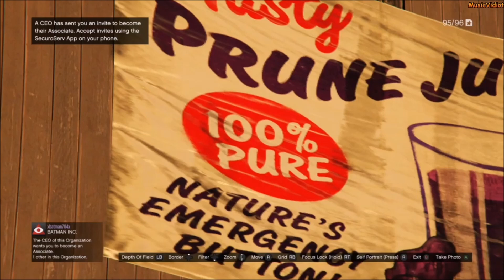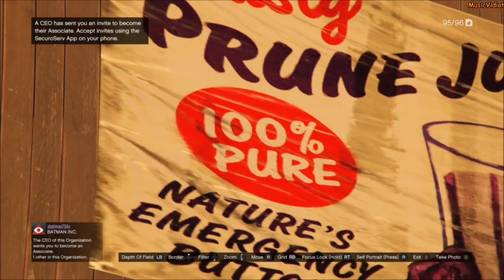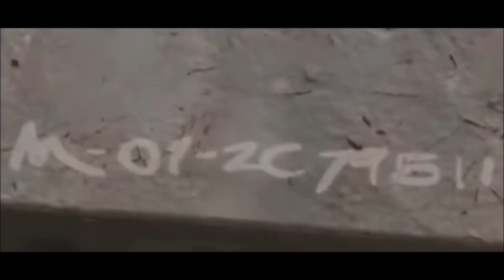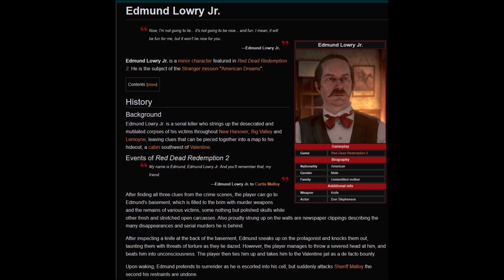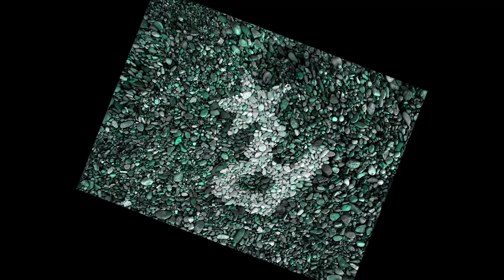MYSTERY CODE & NEW CLUES Found in GTA Online!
A NEW DISCOVERY JUST FOUND IN GTA ONLINE! With the recent update of Heists for the Casino in GTAO Rockstar has also slipped in a handful of Easter Eggs and Secrets. In this video I go through some of the latest clues and connections and show how they led me to find a SECRET HIDDEN CODE!

If u enjoyed the video please let me know by leaving a LIKE and if you want to be first to know about NEW VIDEOS and or LIVESTREAMS then make sure to give a big old KICK to the NOTIFICATION BELL and SUBSCRIBE if you feel so inclined!

Send me your gameplay screenshots via INSTAGRAM : "MusicVidiot"